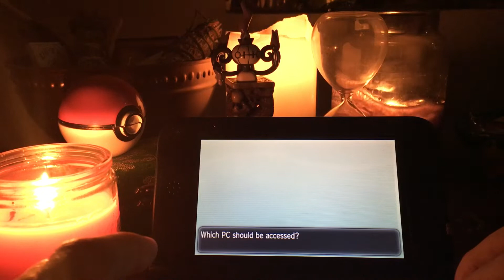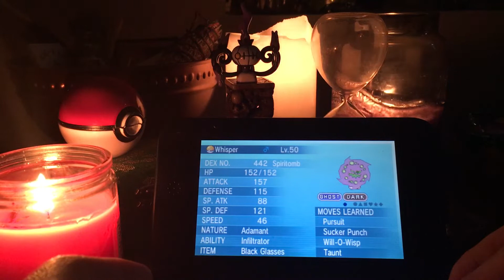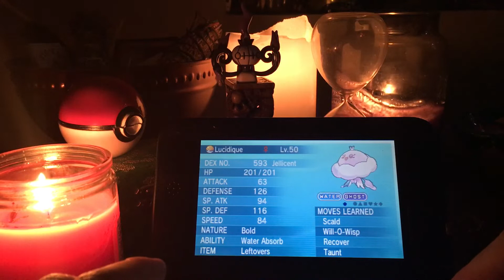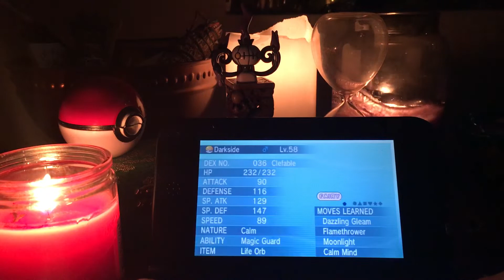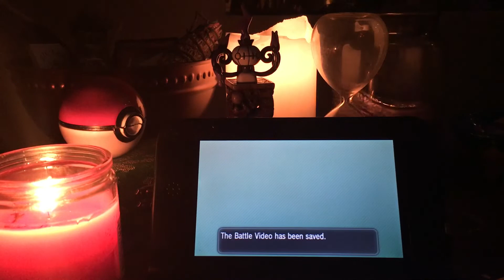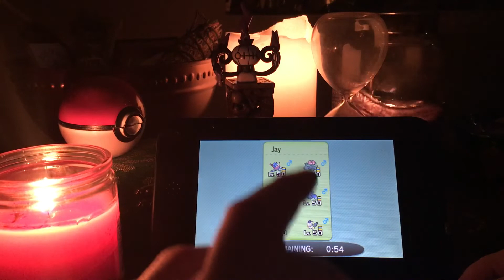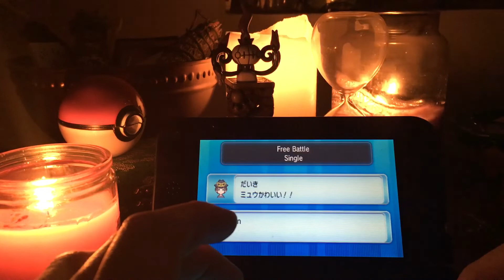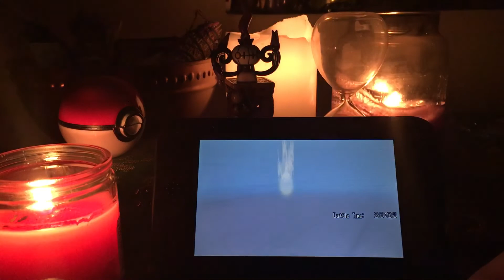Pokemon ASMR Whispering WiFi Battles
Hello fellow flame, I hope this finds you well. This is another video of whispered rambling and Pokémon rumbling, with an added in depth intro to the team. Ice, ghost, and fairy are the flavors of the day. My world is a foggy one at the moment and difficult to produce in, but I hope that if relaxation is what you are looking for that you find some of that here. Wishing you contentment amidst the difficulty and confidence on your path, sleep well and soldier on 👻🌚💜